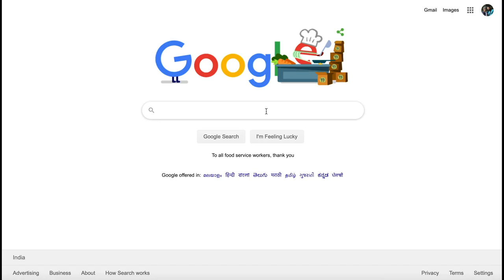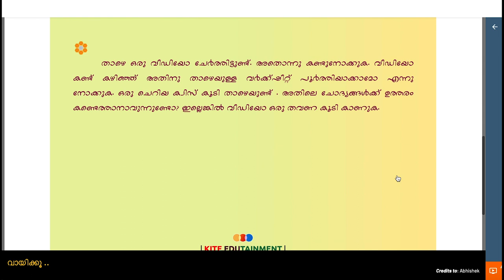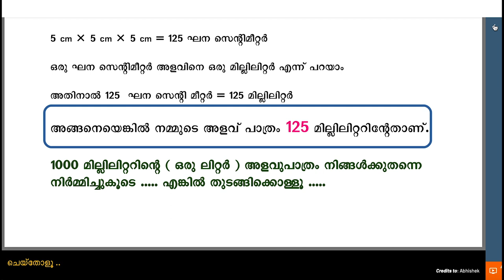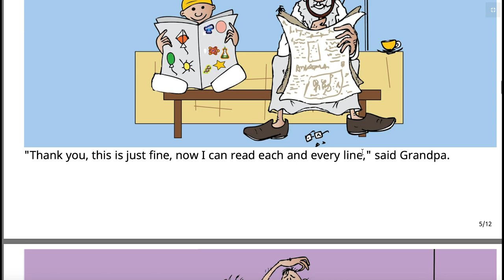Tutorial: 'അവധിക്കാല സന്തോഷങ്ങൾ' എങ്ങനെ ചെയ്യാം | Kerala Education Department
കേരള സർക്കാരിന്റെ അവധിക്കാല സന്തോഷങ്ങൾ എന്ന പദ്ധതി ഉപയോഗിച്ച് കുട്ടികൾക്ക് എങ്ങനെ രസകരമായി പഠനപ്രവർത്തനങ്ങളിലേർപ്പെടാമെന്ന് പരിചയപ്പെടുത്തുന്ന tutorial video ആണിത്.

Teaching Tex